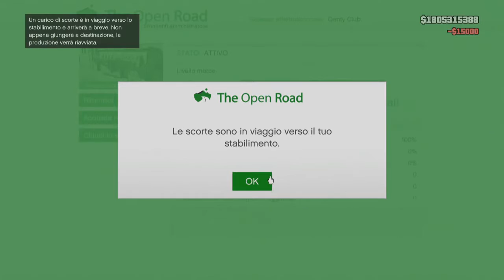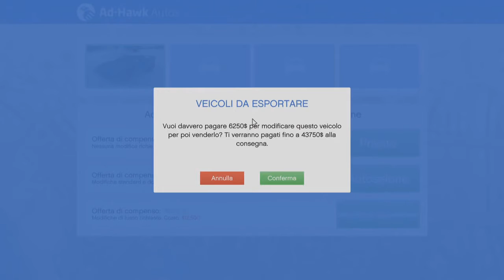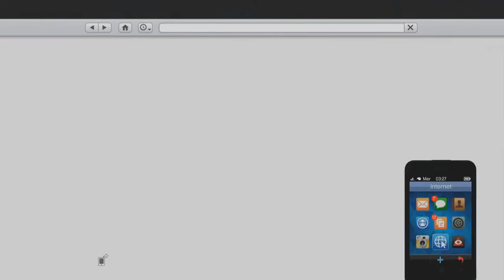IN QUALE ATTIVITA' CONVIENE INVESTIRE PER FARE SOLDI SU GTA ONLINE?